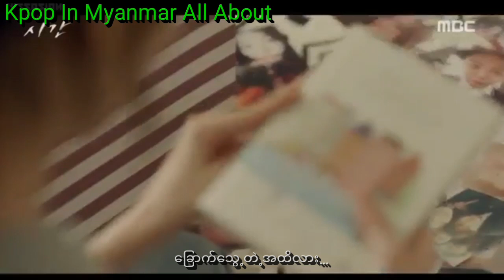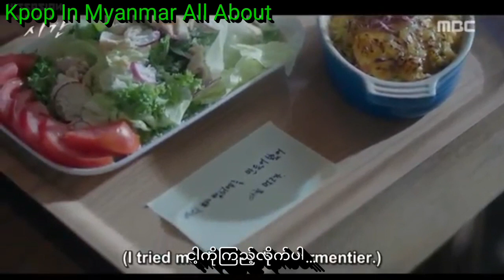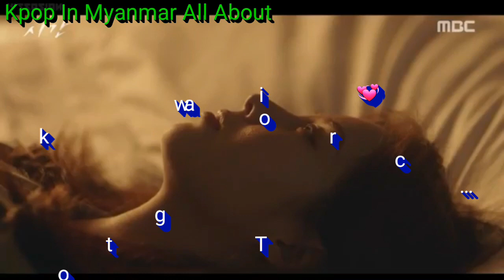[MM SUB]So Hyang - Close your eyes (Time's OST)